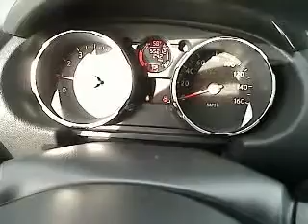2009 Nissan Rogue - SUV San Antonio TX NL9688A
2009 Nissan Rogue  - Stock#: NL9688A

Gunn Nissan
12838 San Predro

New In Stock** CARFAX 1 owner and buyback guarantee!!! Real gas sipper!!! 27 MPG Hwy... Safety Features Include: ABS Traction control Curtain airbags Passenger Airbag Stability control...How tempting are all the features on this Rogue: Power locks Power windows CVT Transmission Air conditioning Cruise control...